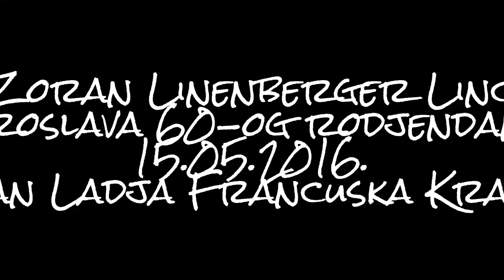Lincov šezdeseti rođendan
Proslava rođendana Zorana Linenbergera - Linca  u restoranu "Lađa francuska"